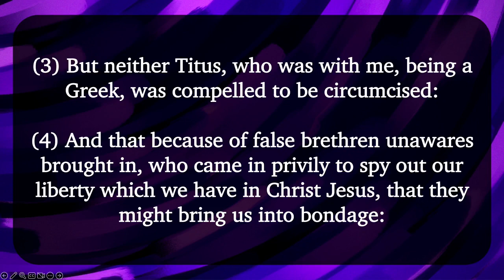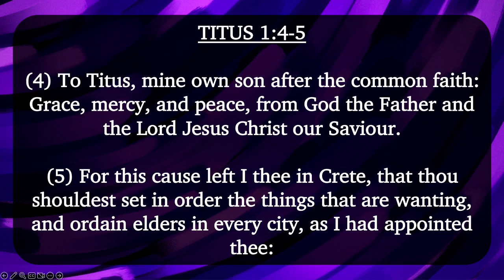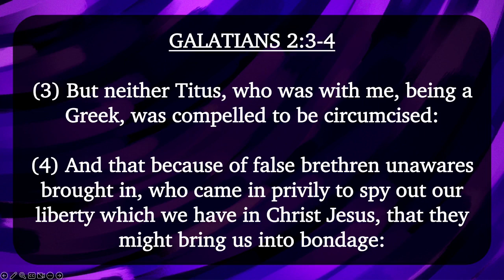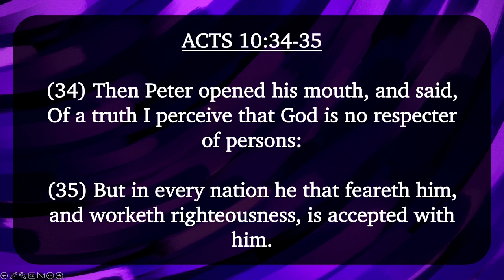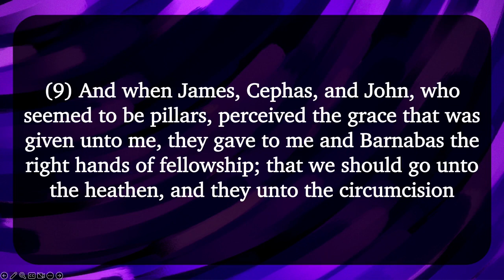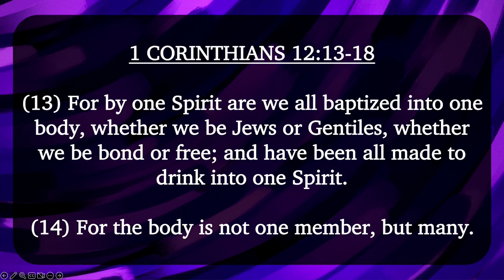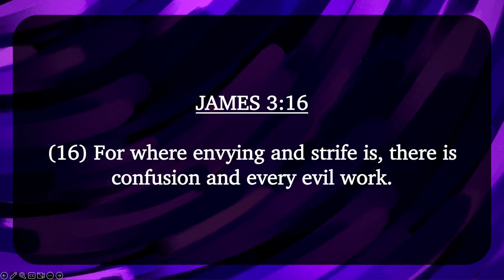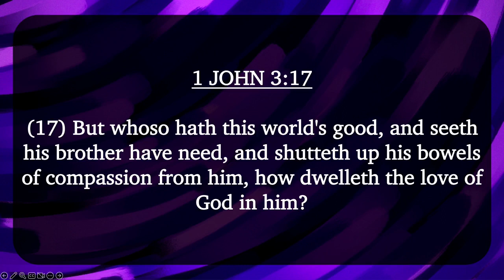The Jerusalem Council - Galatians 2:1-10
The Jerusalem Council
Galatians 2;1-10
April 30, 2023
Elder Andrew M. Tucker